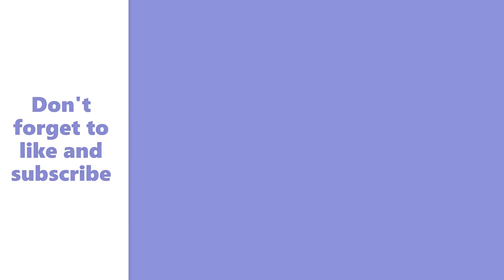BTS Map of the soul 7 mashup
Short video BTS mashup (Map of the soul 7 edition)